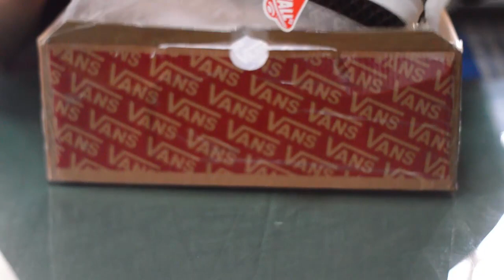Vans Checkerboard Classic Slip-On Black